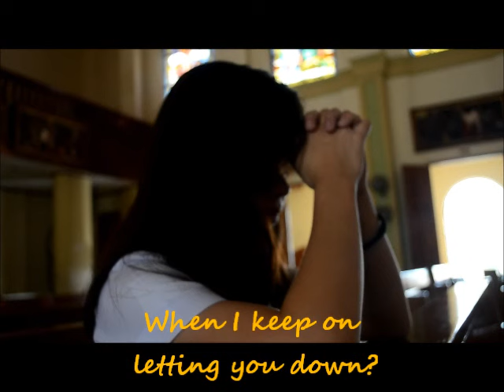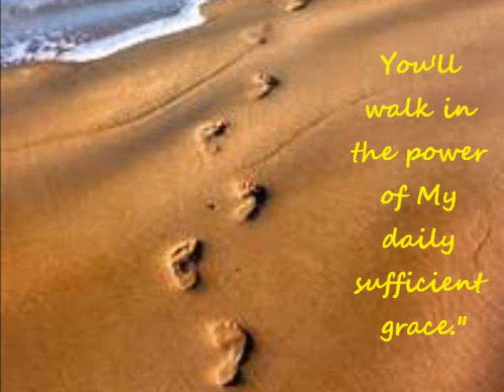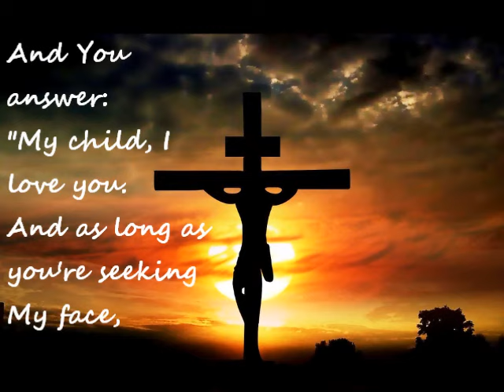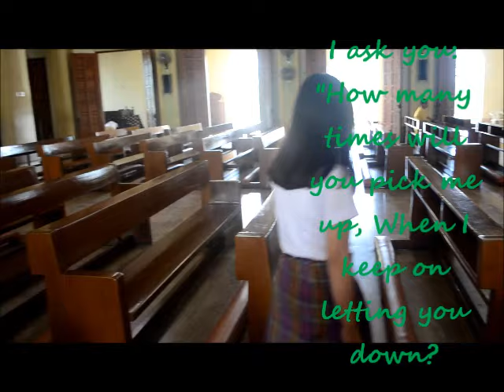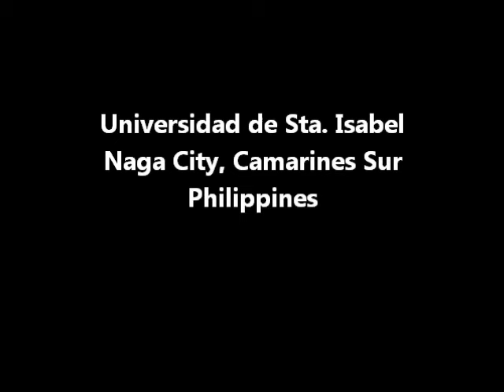Sufficient Grace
Output Requirement for Religious Education 102 (Catechesis on Jesus Christ) of Group 1, Bachelor of Science in Medical Technoogy-T1 (AY 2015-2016), Universidad de Sta. Isabel, Naga City Philippines

Inspired with the song and lyrics of "Grace" by Laura Sory